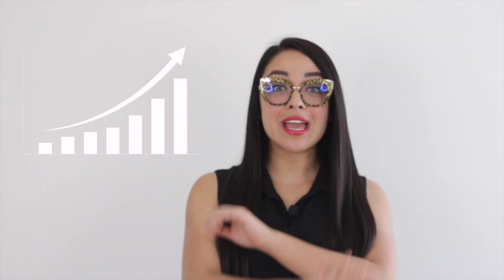¿CÓMO DISEÑAR UNA CEJA MASCULINA PERFECTA? 🤔🤔 l CHIO MORENO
¡Hello mis browdesigners! En el día de hoy veremos los pasos para lograr diseñar una Ceja Masculina PERFECTA.